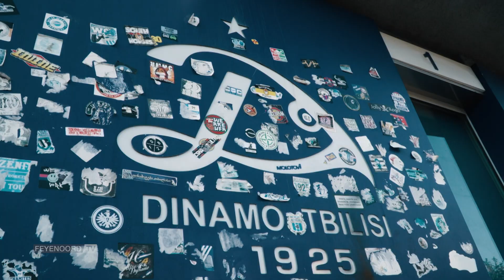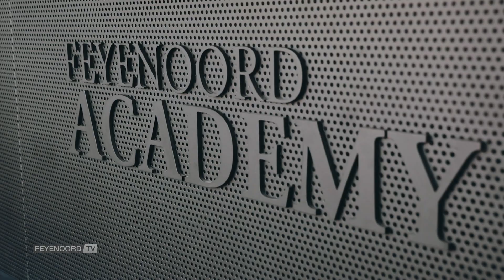Highlights | Zo verliep de eerste maand van seizoen 2019-2020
De eerste maand van het nieuwe voetbalseizoen 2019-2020 zit erop. Kun jij ook niet wachten tot de Eredivisie en Europa League weer begint?